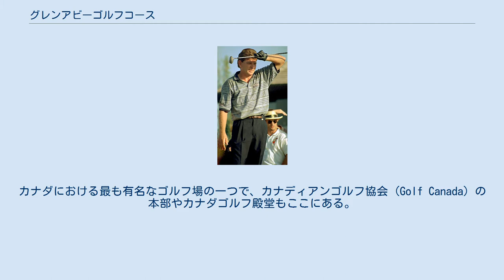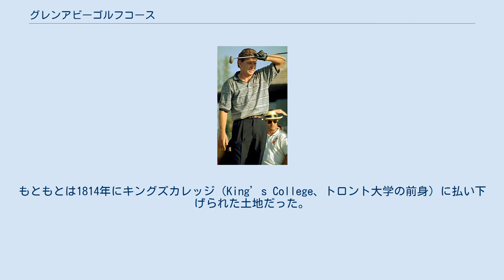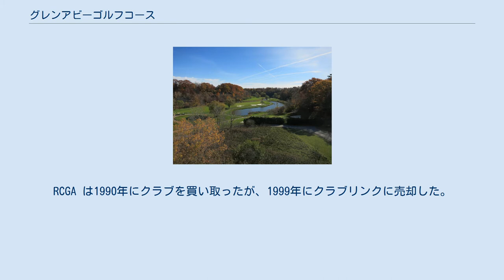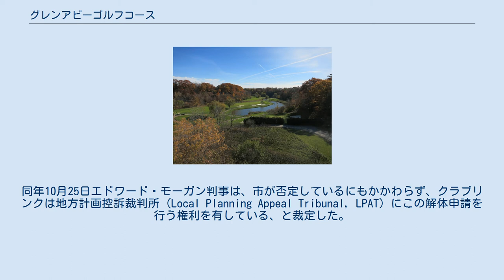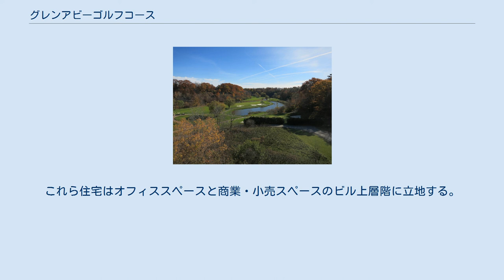グレンアビーゴルフコース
グレンアビーゴルフクラブ (Glen Abbey Golf Club) はカナダオンタリオ州オークビルにあり法人オーナーを持つゴルフコース。
カナダにおける最も有名なゴルフ場の一つで、カナディアンゴルフ協会 (Golf Canada) の本部やカナダゴルフ殿堂もここにある。
1977年以降、合計回数で他をはるかに凌ぐ30回にわたりカナディアンオープンを開催している。
ジャック・ニクラスが初めて単独でコース設計を行った。
 グレンアビーの名物ホールは11番から15番にかけての谷（バレー）ホール群である。
パー4の11番ホールはティーが高さ60フィートの崖の縁にあり、セカンドショットは「シックスティーンマイルクリーク (Sixteen Mile Creek)」を越えなければならない。
12番、13番、14番は前出のシックスティーンマイルクリークがコースと交差してハザードとなっている。
15番はパー3のショートホールだがグリーンの傾斜がきつい。
16番ホールに進むには急坂を登らなくてはならない。
 グレンアビーの現在の所有者は、TWCエンタープライズリミテッドが運営するクラブリンク (Clublink) 社であり、住宅地開発や商業施設を建設するためにゴルフコースを取り壊す計画を持っている。
オークビル市議会はここを市の遺産に指定してこれに反対している。
2018年、上級裁判所は計画を阻止するために市が行った活動に対してこれを否定する裁定を行った。
 ゴルフクラブができるより以前、グレンアビーの土地は何度かにわたり所有者が変わった。
もともとは1814年にキングズカレッジ（King’s College、トロント大学の前身）に払い下げられた土地だった。
1937年にアンドレ・ドーフマンに売却され個人の所有地になった。
1953年にアッパーカナダにあるジェズイット教団修道士の隠居所として使われた。
1963年から1974年にかけては別のデベロッパーが所有者となり紳士社交クラブとゴルフ場（その後スキー場に変更）建設を計画した。
 グレンアビーゴルフクラブにおける1994年 カナディアンオープンでのニック・プライス 。
 1974年になり、この物件はまた別のデベロッパーに売却され、現在のゴルフコースが完成した。
1975年 RCGA が本部をここに移動、カナダゴルフ殿堂も翌年に移された。
2年後にはここで初めてカナディアンオープンが開催された。
現在はカナディアンオープン開催地の輪番制の一つに組み込まれており、実際、1977年以降30回のカナディアンオープンが開かれた。
RCGA は1990年にクラブを買い取ったが、1999年にクラブリンクに売却した。
 18番ホールは2000年のカナディアンオープンでのタイガー・ウッズのプレーで有名になった。
最終日、ウッズはフェアウェイ右のバンカーから残り218ヤードを6番アイアンで打ち、グリーンをガードする大きな池を超えてカップから18フィートに付けた。
これにより同じ組のグラント・ウェイトを破り優勝することができた。
このショットはウッズのゴルフキャリアおよび PGA ツアーの歴史の両方において最も壮観なシーンの一つに数えられている。
 マーク・カルカベッキアはここで2009年に開催されたカナディアンオープンの2日目に9連続バーディーという PGA ツアー記録を打ち立てた。
この日は10番ホールからのスタートで、12番から18番、さらにフロントナインの1番と2番でバーディーを取った。
 グレンアビーゴルフコース（2016年11月） クラブリンク社は2015年10月に当該用地再開発の申請を行った。
この計画の中にゴルフコースは無かった。
オークビル市議会は2017年8月にオンタリオ州遺産法 (Ontario Heritage Act) に基づきゴルフコースを遺産であると宣言した。
これによりクラブリンクの開発計画である 3,222 戸の住宅や 69,000 平方フィートの商業・小売スペース、107,000平方フィートのオフィススペースの開発実現は困難になった。
ゴルフカナダは2018年にここグレンアビーでカナディアンオープンを開催する計画だったが、必要な認可が得られるかどうかの見通しが立たなくなったが、最終的には開催にこぎつけることができた。
 オークビル市は2018年2月18日にその計画開発評議会において全会一致でゴルフコース取り壊し計画を否決した。
2018年夏、クラブリンクが上級裁判所による取り壊し許可の決定を待っ...